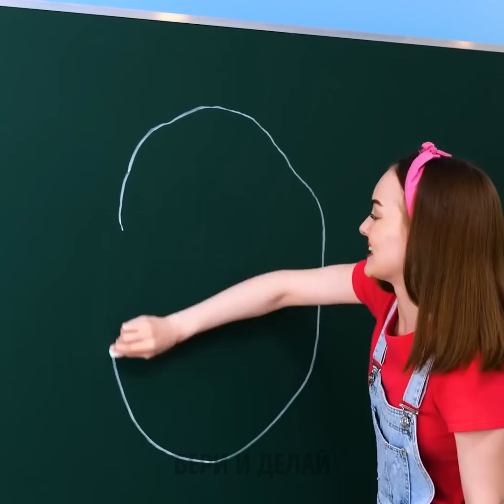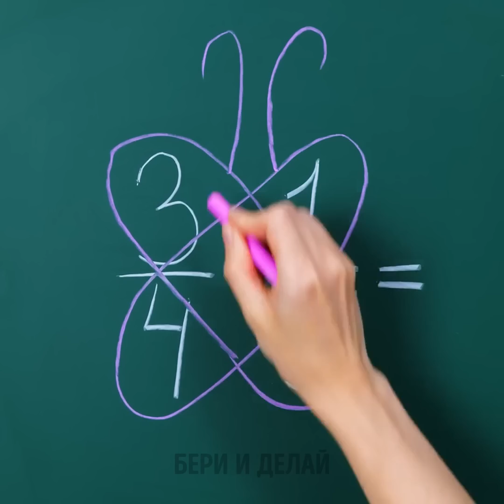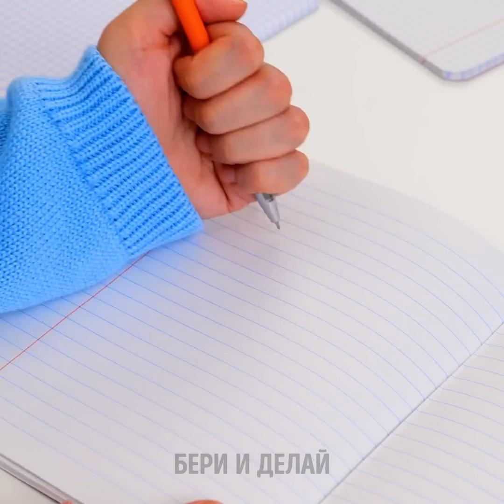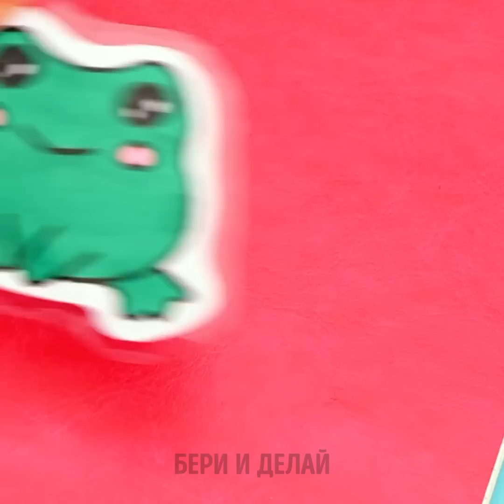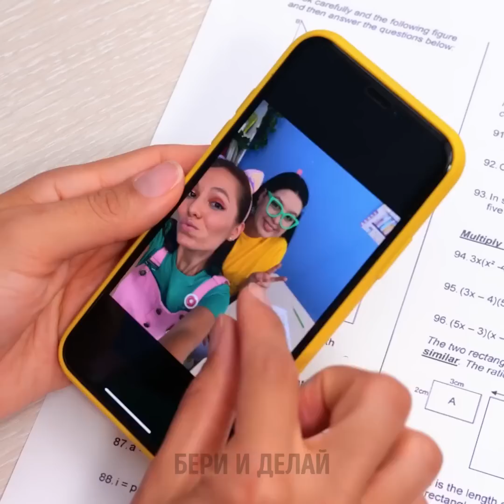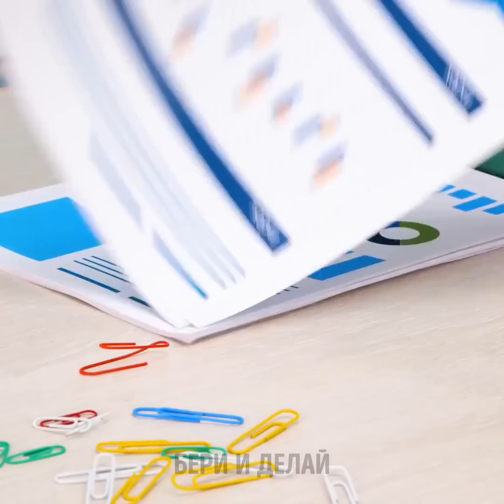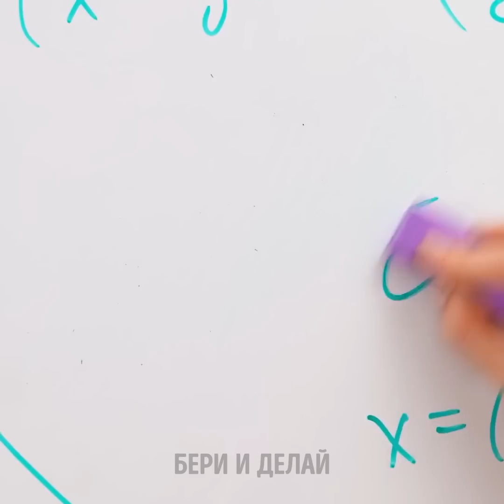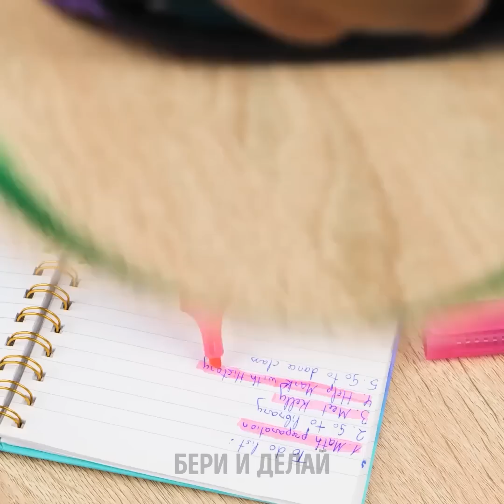СНОВА В ШКОЛУ 👩‍🎓 КЛАССНЫЕ ШКОЛЬНЫЕ ЛАЙФХАКИ И ИДЕИ ДЛЯ УДИВИТЕЛЬНЫХ ПОДЕЛОК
Привет, умные друзья!

Давайте вспомним лучшие поделки и самые умные лайфхаки для школы, которые обязательно пригодятся вам в новом учебном году! Сегодня вы узнаете, как украсить линейку, как сделать игрушку поп-ит на ручке, или как сделать игру "крестики-нолики" на обложке вашего блокнота. Затем мы покажем вам несколько полезных лайфхаков, чтобы нарисовать идеальный круг, и что делать, если вы забыли дома циркуль. А еще мы приготовили классные идеи для умных родителей. Вы узнаете, что делать, если ваш ребенок неправильно держит ручку или делает домашнее задание, сидя в неправильной позе!

Тайм-коды:
00:50 – Как незаметно исправить плохую отметку
04:12 – Как быстро выучить таблицу умножения
12:00 – Как незаметно пронести еду в класс
12:43 – Многофункциональный пенал